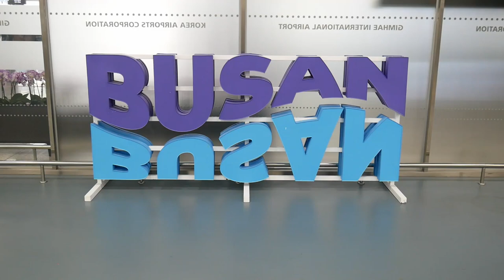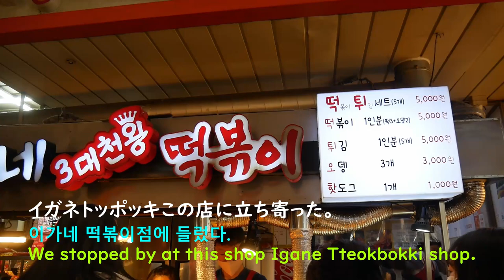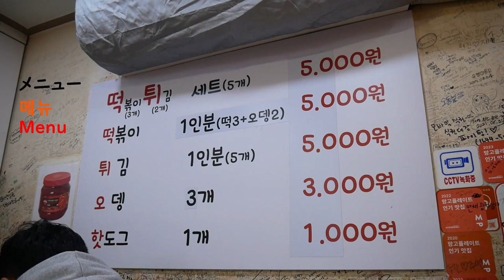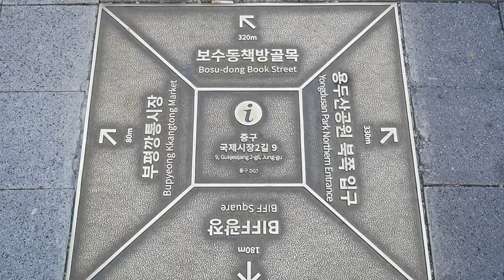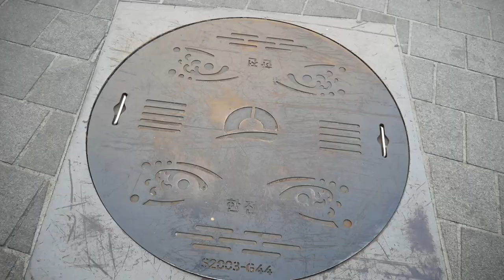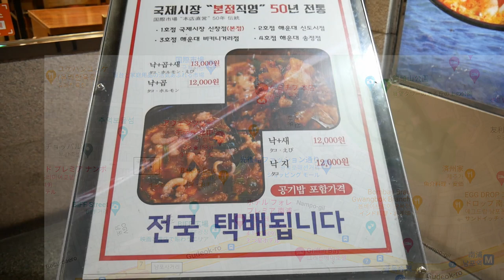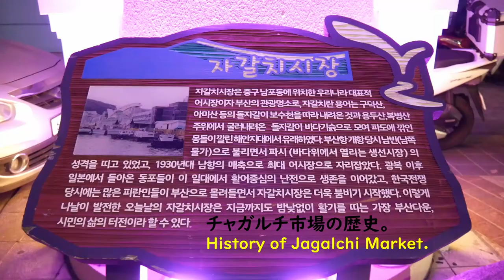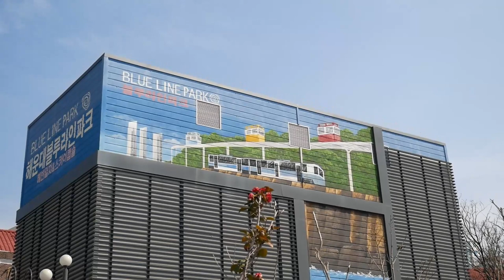3月上旬の釜山 パート2 3월 초 부산 2부 Busan in Early March Part 2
Trip To Busan in the early March Part 2 has been uploaded. Hope you enjoy this video ;)

Information Link:
お店情報: Shop/Restaurant Information:

1)イガネトッポッキ(이가네떡볶이) Igane Tteokbokki
    ４８ Bupyeong 1-gil, Jung-gu, Busan, 韓国

2)ケミチプ 本店 (개미집 본점) Nakji-bokkeum Restaurant
   ２２ Junggu-ro 30beon-gil, Jung-gu, Busan, 韓国

*Instead of Nachipokkun it should be Nakji-bokkeum.
Apologized for the spelling mistake.